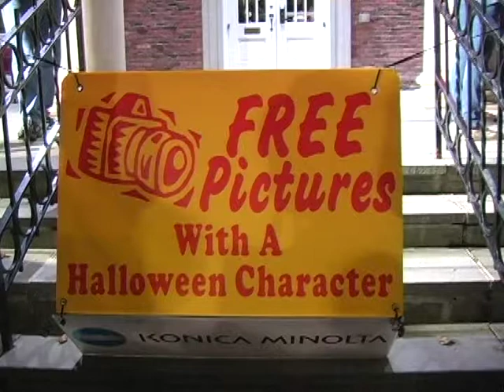2012 Nightmare on Broad Street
Windsor Connecticut holds its annual Halloween celebration